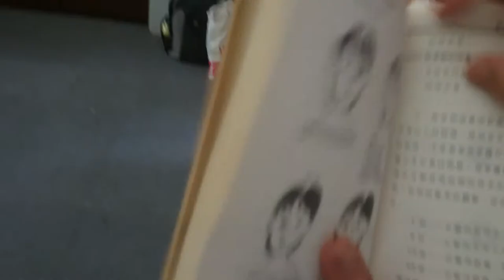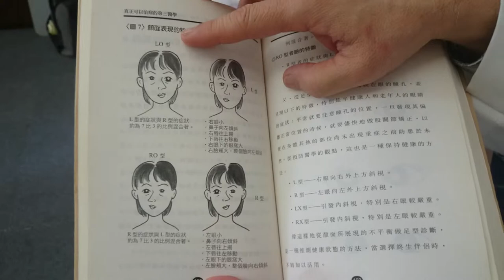楊浩仿生農業生產的有機酵素、律動養生協會的名稱來由、鳳凰鳥園維護甘苦密辛、骨骼不正造成臉型的歪斜的事例MOV 0557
右腿外轉外旋的調整─帶老媽上林克彥教授工作室接受專業礒谷式力學調整（二)